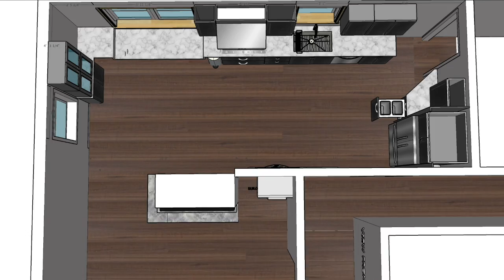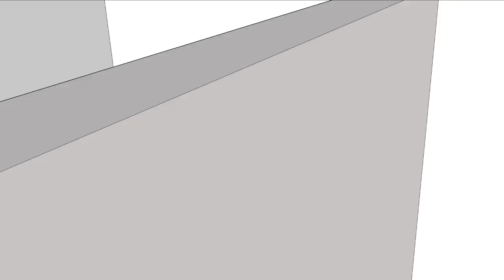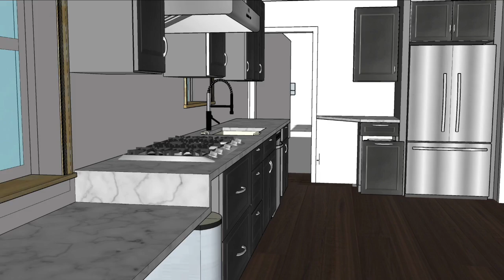Our Kitchen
preliminary design walk-thru #1